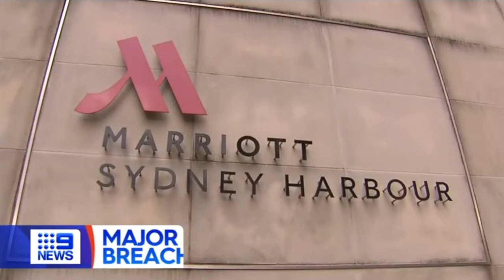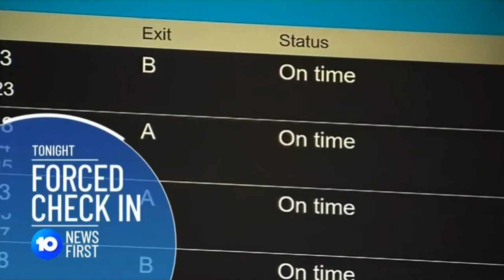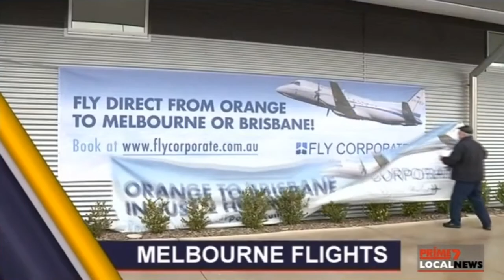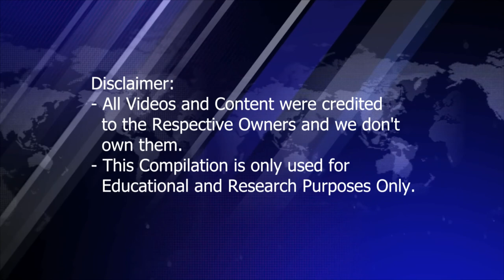Local News Intros from New South Wales 2020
Compilation of Local News Intros from Sydney, Canberra, and across New South Wales in Australia in order:

Sydney:
- ABC Sydney (ABN-TV)
- Seven Sydney (ATN-TV)
- Nine Sydney (TCN-TV)
- 10 Sydney (TEN-TV)

Canberra:
- ABC Canberra (ABC-TV)
- Prime7/Seven Canberra (CBN-TV)
- SCNine/Nine Canberra (CTC-TV)
- WIN/10 Canberra (WIN-TV)

Newcastle and Northern NSW:
- Prime7/Seven North Coast NSW (NEN-TV)
- Prime7/Seven North West NSW (NEN-TV)
- NBN/Nine Northern NSW (NBN-TV)

Central and Southern NSW:
- Prime7/Seven Central West (CBN-TV)
- Prime7/Seven Wagga Wagga (CBN-TV)

Special Credits to:
- Sam Sam TV!